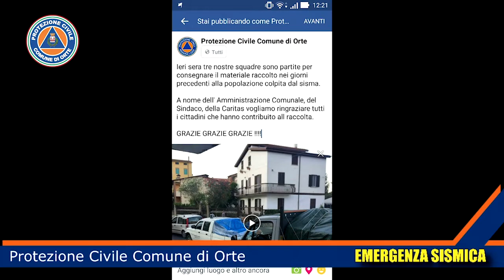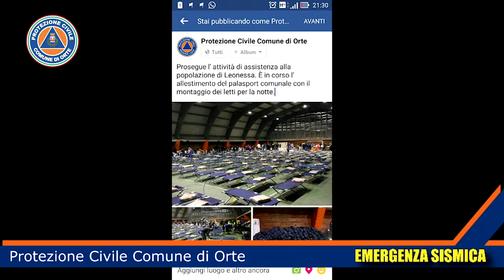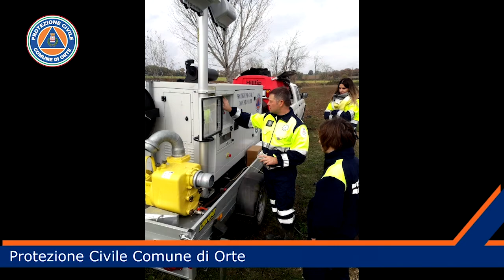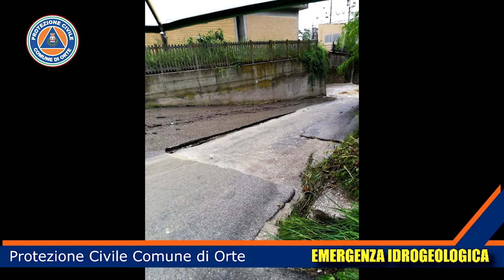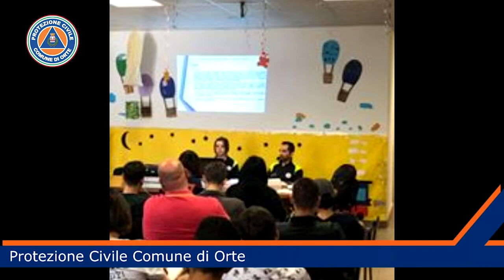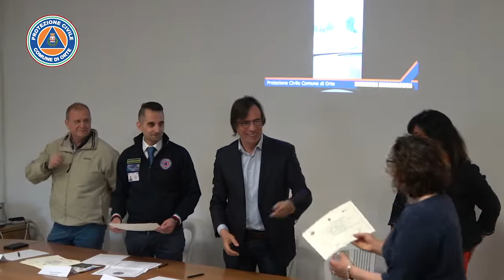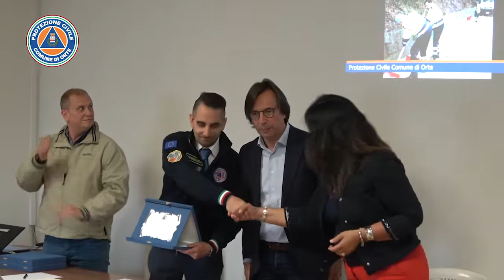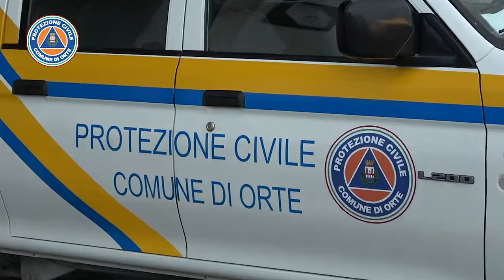Inaugurazione Sala Operativa Comunale e Festeggiamenti 10 anni di Attività - Protezione Civile Orte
Orte, 01 Giugno 2019 Inaugurazione Sala Operativa Comunale del Gruppo Comunale Protezione Civile Orte e Festeggiamenti 10 anni di Attività.